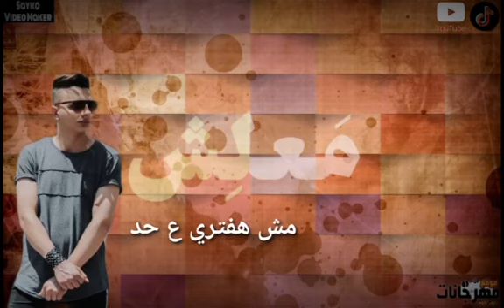مهرجان معلش - تيم راديو - كلمات مودى - توزيع ريفو